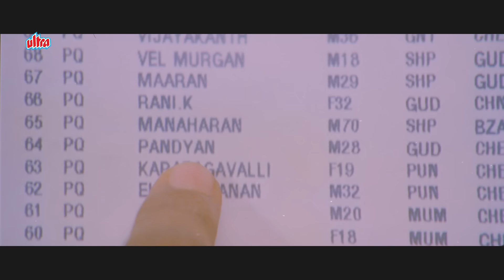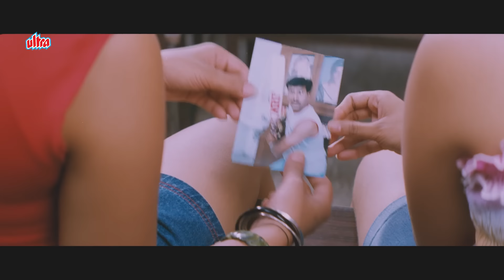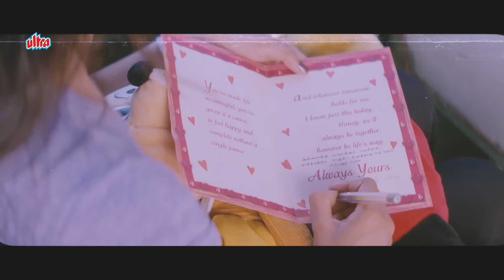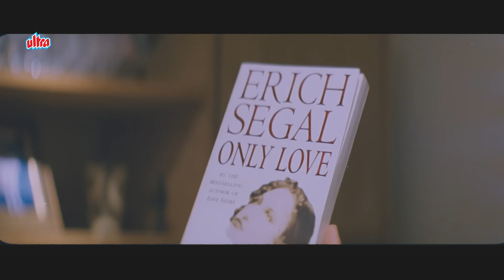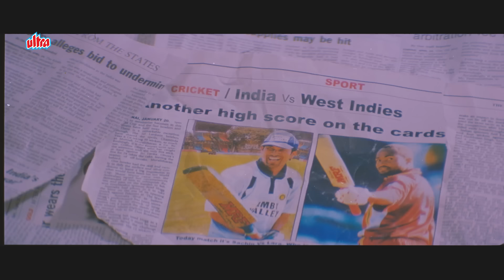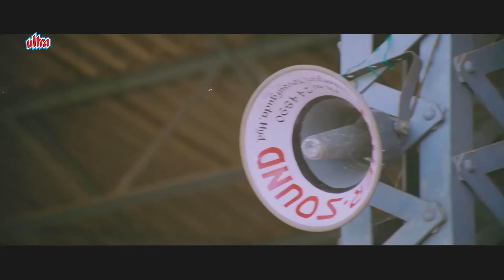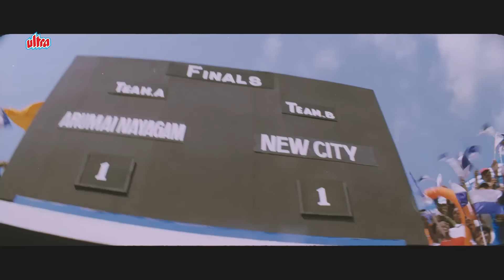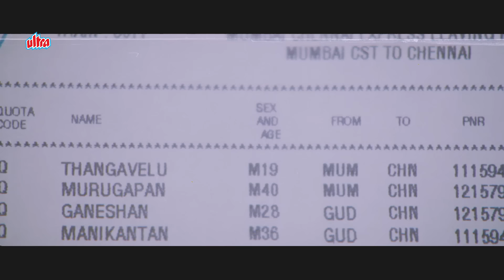ट्रैन में प्यार करने का मज़ा ही अलग है - Hum Milenge Enakku 20 Unakku 18 Hindi Dubbed Trisha Krishnan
Synopsis :-
Tarun and Trisha meet in a train on their way to Chennai. Tarun and Trisha start to like each other after initial misunderstandings. But they have no details about each other. Whether Tarun and Trisha meet again is the rest of the story.

Tarun - Kadhal Sugamanadhu, Punnagai Desam
Trisha - Gilli, Saamy, Bheema, Kuruvi
Shriya Saran - Sivaji: The Boss, Kandhasamy, Thiruvilaiyaadal Aarambam, Mazhai
Vivek - Singam, Sivaji: The Boss, Run, Dumm Dumm Dumm
Devadarshini - Parthiban Kanavu, Ya Ya, Kanchana, Kanna Laddu Thinna Aasaiya